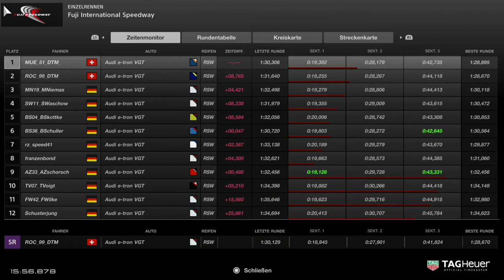RCCO E-Sport Series – Rennen 7 & 8 – Fuji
Die Rennen 7 und 8 der neuen RCCO E-Sport Series auf dem virtuellen Fuji International Speedway in Japan und zwei prominenten Gastfahrern aus der DTM: Nico Müller und Mike Rockenfeller.

Die RCCO E-Sport Series ist der virtuelle Ableger der "großen kleinen" Slotcar-Rennserie RCCO, die 2020 ihr 30-jähriges Bestehen feiert.